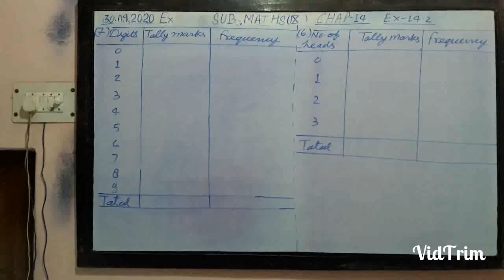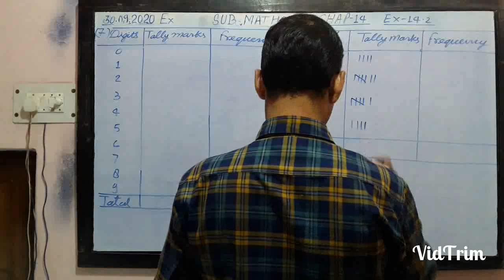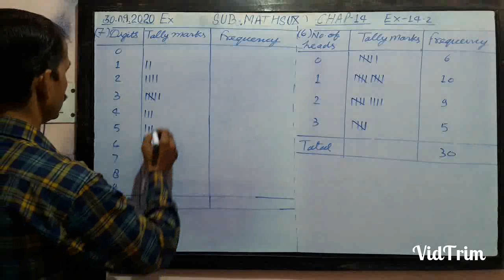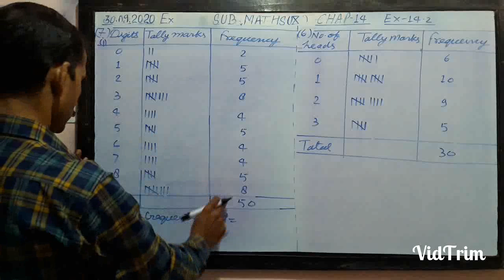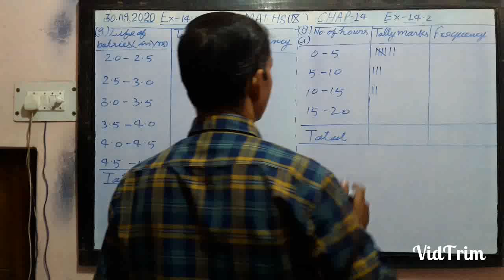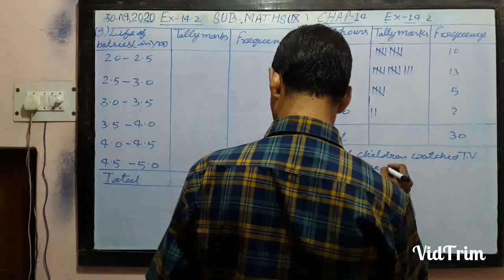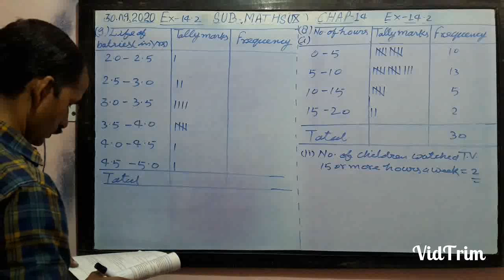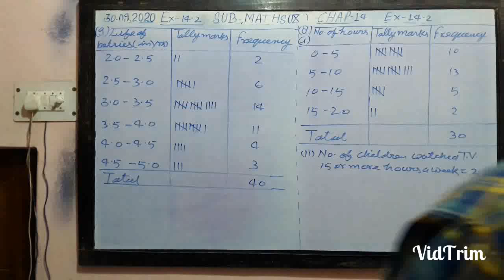NCERT_MATHS_CLASS_9th_Ex_14.2 Q_6_7_8_9